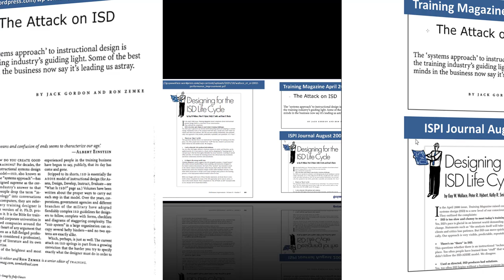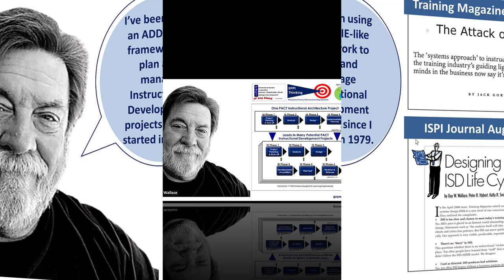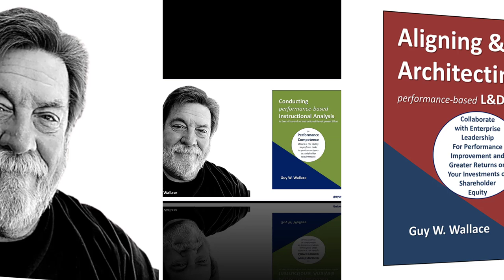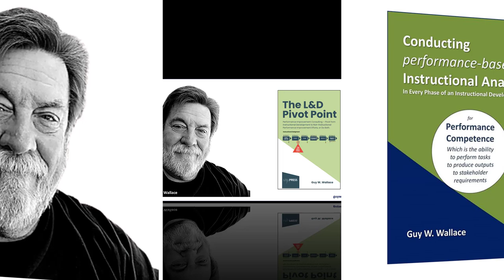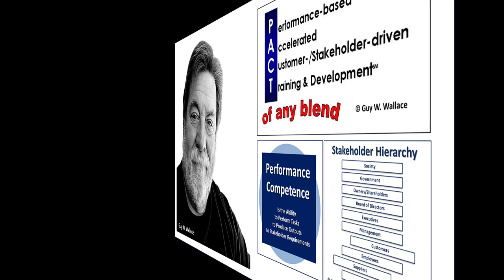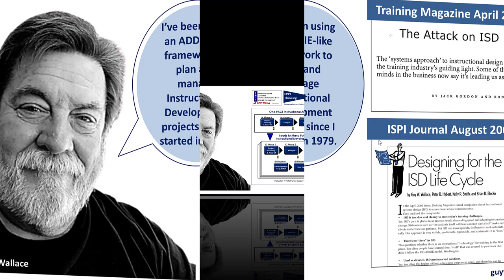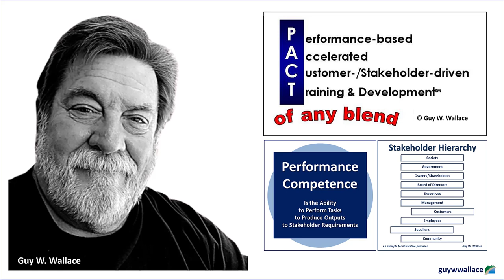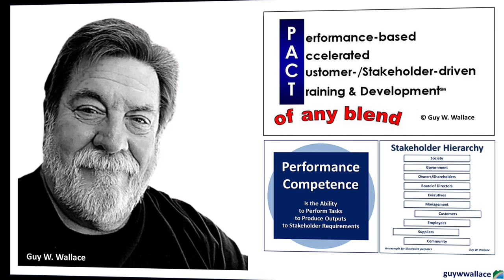Notebook LM Podcast The Attack on ISD circa 2000 & 2002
The following text and podcast is an excerpt from a document written in 2002 by Guy W. Wallace, the president of EPPIC, Inc., a consulting firm specializing in improving training and development (T&D) processes in response to a Training Magazine article from April 2000 titled "The Attack on ISD."

Resources

The Articles
- 2000 Training Magazine: The Attack on ISD
- 2002 ISPI Journal: Designing for the ISD Life Cycle